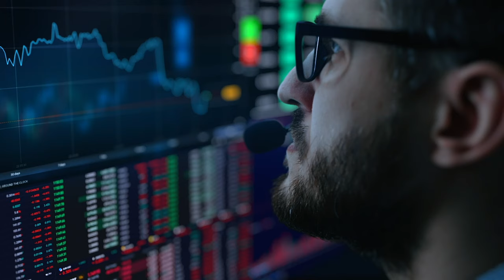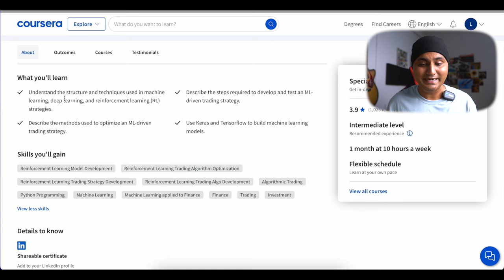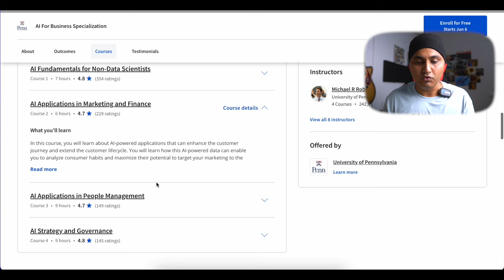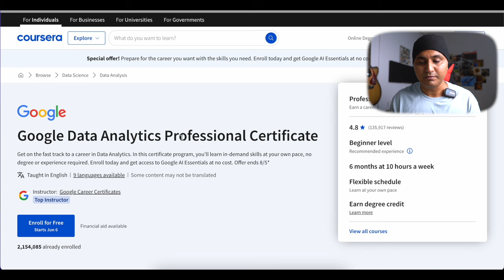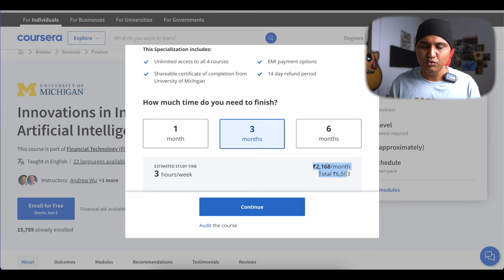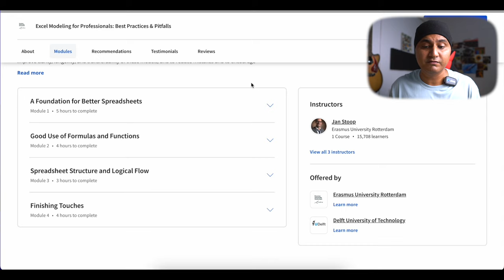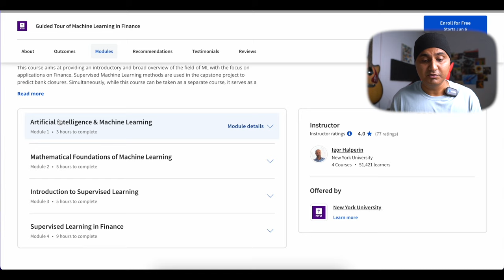7 FREE ONLINE COURSES to LEARN TOP FINANCE SKILLS in 2024 💰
Are you a finance student or a professional? With the latest technological changes in finance, it becomes essential for anyone in finance to upgrade their finance skills to something latest and trending. In this video, I am sharing the top finance skills you must learn using the free online course links provided below (or any other course you may find worthy).

Here are the free online courses for you to learn top finance skills in 2024